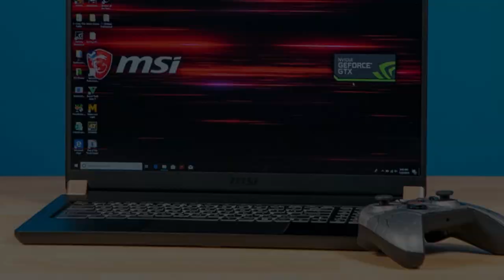MSI GS75 Stealth Review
MSI GS75 Stealth Full Review - with a 17" 144hz display & RTX 2080 MaxQ - is the GS75 the best thin & light Gaming Laptop you can buy in 2019? I play a LOT of APEX Legends to find out! | Amazon US: